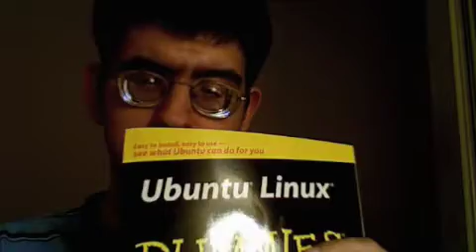What is Linux, Anyway? (2/2)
This is the second of two parts in the reading of an article about what Linux is, what advantages it has over Windows, and how you can get it.